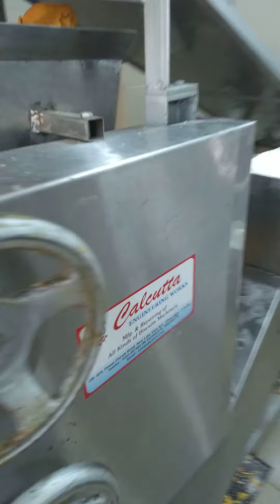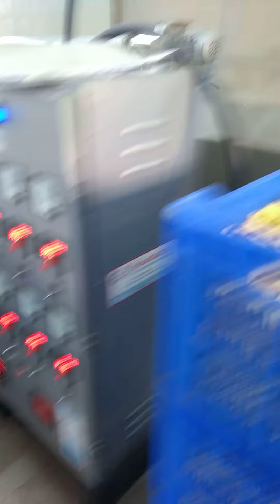Dog Biscuits & Kaju Biscuits Making Plant Manufactured by Calcutta Engineering Works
Biscuit Cutting Machine Capacity 50kgs per hour.